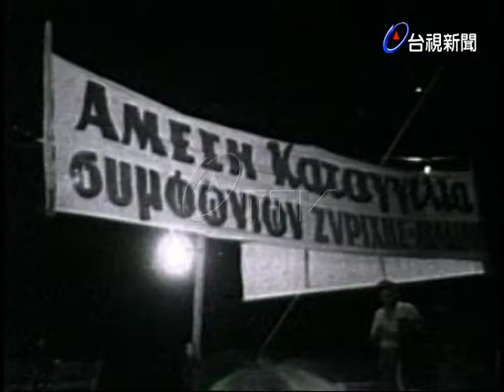希臘人集會抗議土耳其"入侵"賽島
(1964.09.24)世新:希臘人集會抗議土耳其"入侵"賽島;土耳其空軍戰鬥攻擊賽普勒斯西北海岸的希裔陣地，同時科歛納村週圍再度爆發地面戰事.(UPI;入53.9.27一週國際大事3)